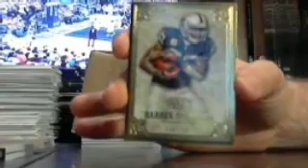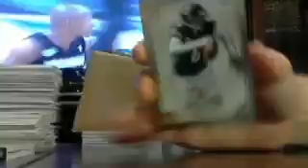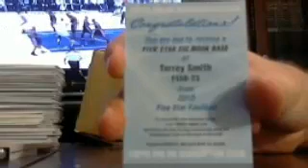majorlps five star fb box #2 of 3 5/28 - ebay